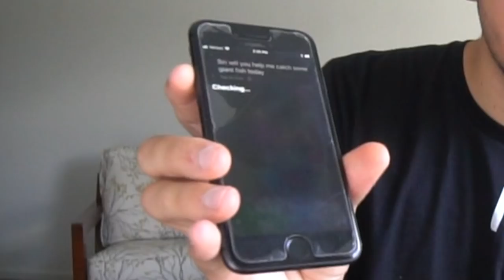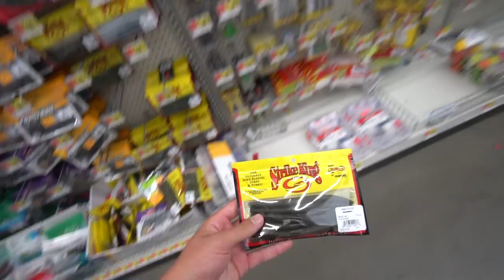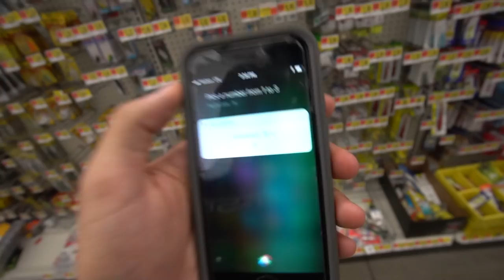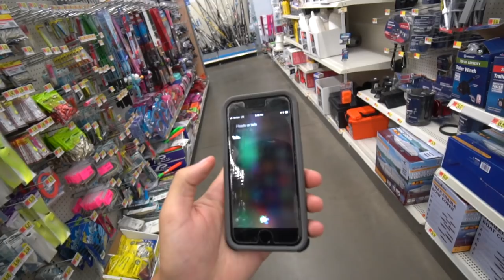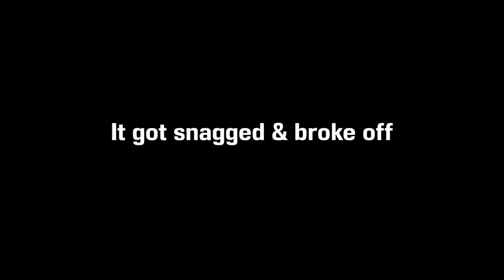SIRI Picks My Lures Fishing CHALLENGE!!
In this Fishing Challenge, I let SIRl make every decision for me. From where to fish, what lures to buy, we see if this thing can help us catch some FISH!

Film/Edit Equipment:
-GoPro

tight lines